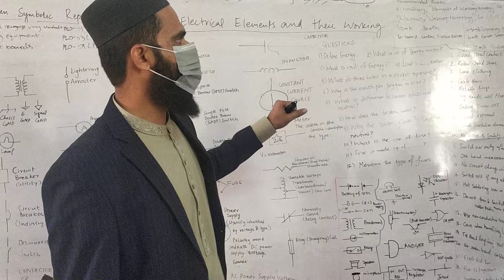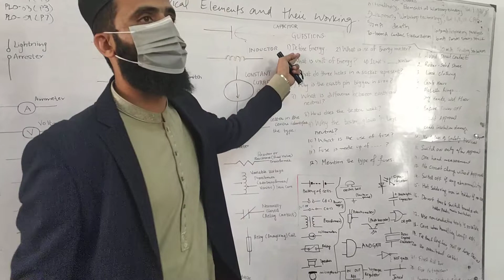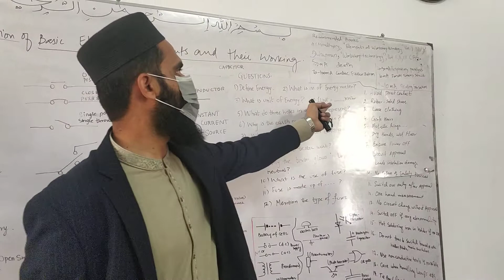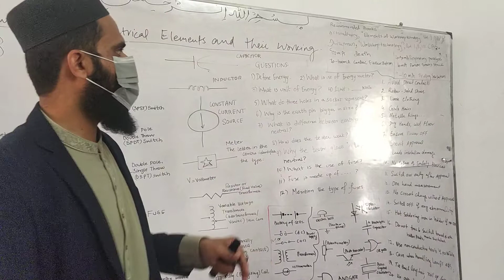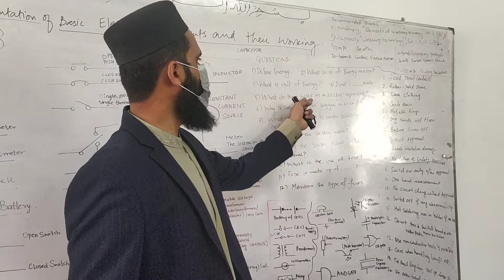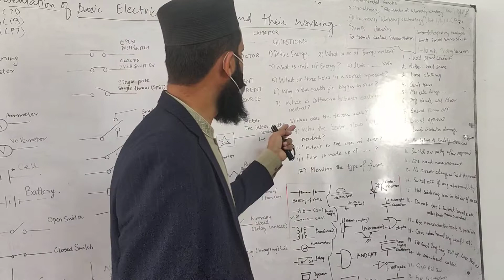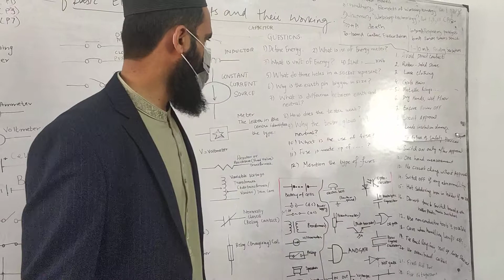Electrical Safety Guides and To Learn Symbolic Representation of Electrical Elements - Part2